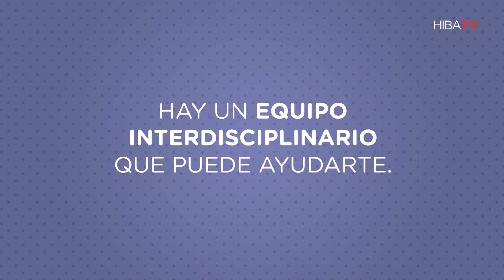Aprender Salud Bajando de peso online - Hospital Italiano de Buenos Aires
Aprender Salud Bajando de peso online